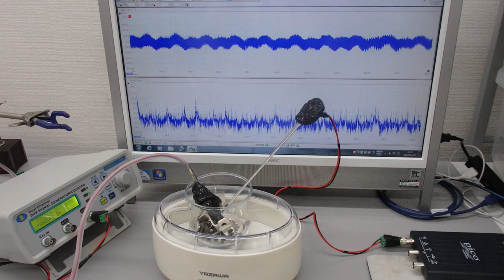超音波プローブによる表面改質技術（超音波システム研究所）